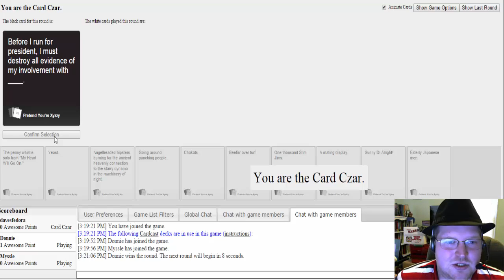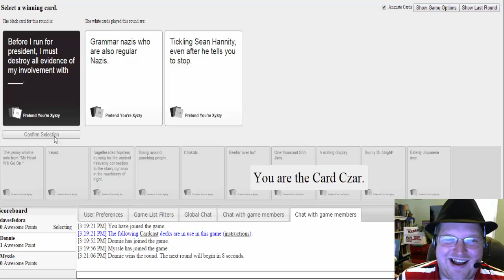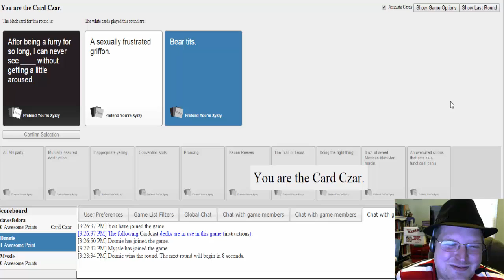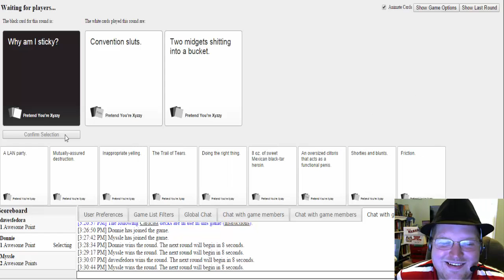Cards Against Humanity Part 8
Cards Against Humanity is a party game for horrible people. Unlike most of the party games you've played before. The game is simple. Each round, one player asks a question from a black card, and everyone else answers with their funniest white card.

Theme song Anger Management is from Camtasia Studio.